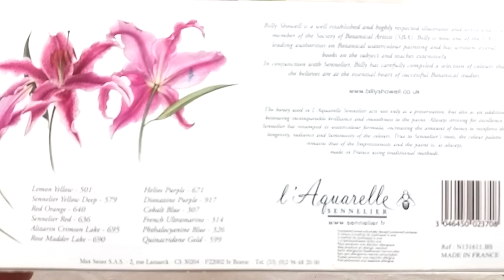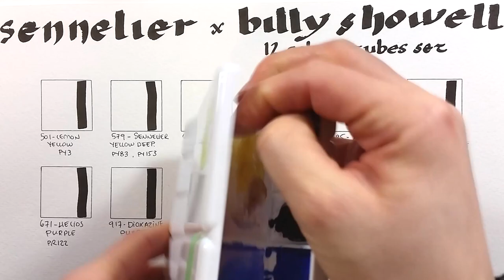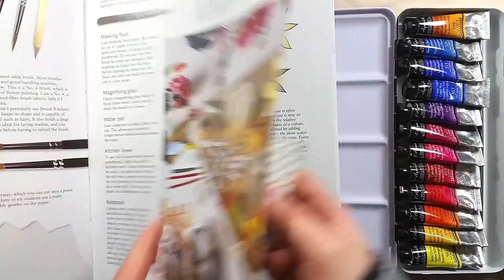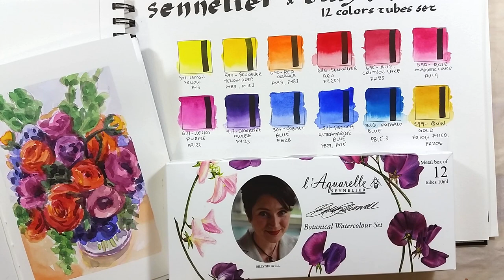Review & demo - Sennelier x Billy Showell watercolor set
I bought mine at a local chain, Deserres.

Pentalic Field Book

Canson XL watercolor pad

Strathmore Softcover Mixed Media Journal